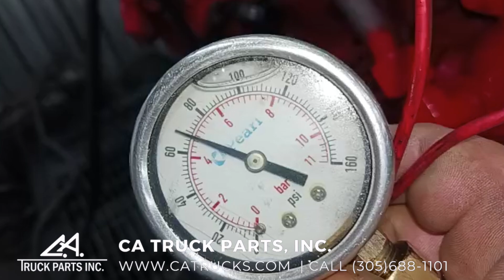2009 Cummins ISB 6.7L Diesel Engine For Sale 3882 TEST RUN | CA TRUCK PARTS, INC.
(GOOD USED) 2009 Cummins ISB 6.7L Diesel Engine For Sale, CPL# 3238, 240HP @2600RPM, CM2150, Family 9CEXH0408BAF, CM2150, 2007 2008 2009, Marketing Engine Configuration # D313006BB07, Technical Engine Configuration # D313006BX03, Engine Serial# 57881230, Stock #3882